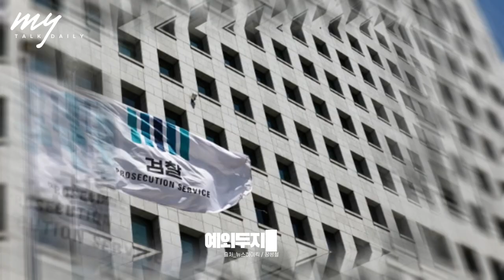[TVGO] 공정과 정의 그리고 친절한 검찰의 나라!!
newsTIMER!! TVGO!!

검찰의 역할과 책무에 대해 생각시키는 영상입니다. 공정과 정의, 무엇이 진정한 검찰의 모습인지에 대한 질문을 던지며 지난 정치적 사건들을 비춰봅니다. 국민들은 검찰에게 공정과 상식적인 나라를 만들어 달라고 했지만, 현실이 그와는 달리 펼쳐지고 있다는 우려를 나타내는 내용입니다.

📌TVGO 쇼핑몰
나눔이 있는 함께 하는 쇼핑몰!